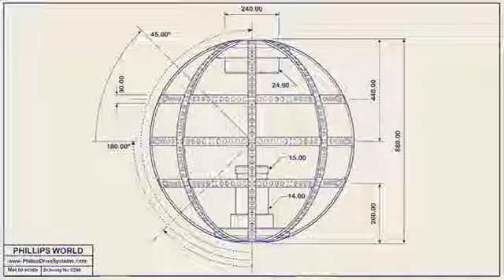Ian Naylor 110 80326